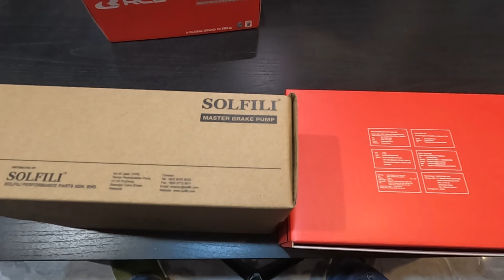RCB S1FL VS SOLFILI MASTER PUMP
Motorcycle:
Suzuki Raider 150 FI
Accessories:

Apparel:
Racingboy Jacket
Racingboy Gloves
Adriatico Riding Jersey, T-Shirt & Tubemask
Benkia Jacket
Scoyco Gloves

Helmet:
LS2 Stream Evo
EVO Helmets